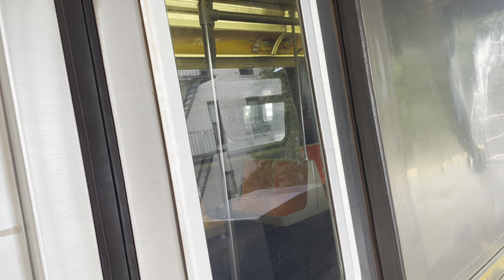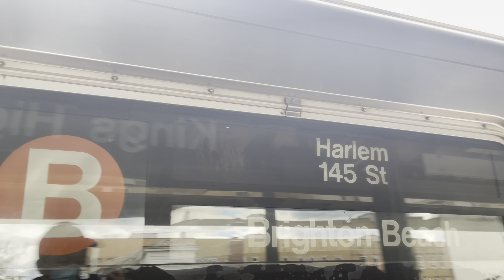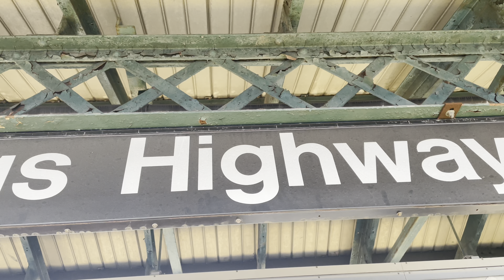BMT Brighton: R68/R68A B Trains End with R46 Brighton Beach bound Q Local Trains at Kings Highway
Today’s Service:
B: 145th Street, Manhattan to/from Kings Highway, Brooklyn. 6th Avenue Express, Central Park West Local, and Brighton Express
Q: 96th Street – 2nd Avenue, Manhattan to/from Brighton Beach, Brooklyn. Broadway Express and Brighton Local

Because of Track Maintenance, B train service between Kings Highway and Brighton Beach was replaced by the Q
B trains ran between 145th Street and Kings Highway, the last stop.
Transfer between B and Q trains at Kings Highway.

Because of Track Maintenance, Q trains were not running between Brighton Beach and Coney Island
Q trains ran between 96th Street and Brighton Beach.
Free shuttle buses made stops between Brighton Beach and Coney Island.
Transfer between trains and free shuttle buses at Brighton Beach or Coney Island.
For direct service between Coney Island and Manhattan/Downtown Brooklyn, take the F instead.

Taken on September 30th, 2021